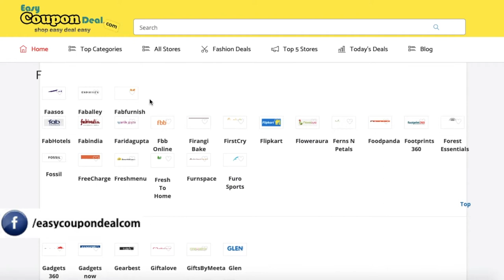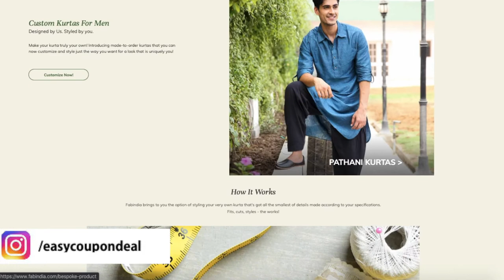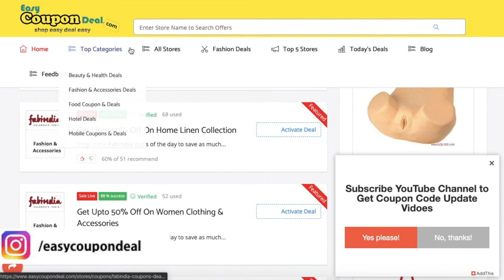Fabindia ✅ Coupon Code 2020 | Fabindia ✅ Coupons 2020 | Fabindia Promo ✅ Coupon Code 2020